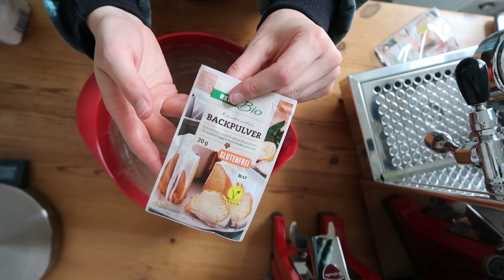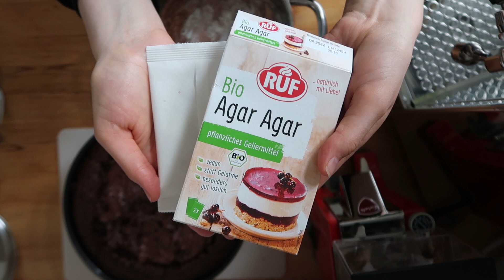Ich backe meinem Freund die fetteste vegane Geburtstagstorte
Eine vegane Schoko Torte backen - Ob ich das wohl hinkriege? :D

Den Podcast gibt es kostenlos bei Spotify, Apple Podcast / iTunes und Deezer :)

MEINE BÜCHER:
►✗Halt die Klappe, Kopf
►✗Wie ich aufhörte, perfekt sein zu wollen

✗ Meine Kamera
✗ Meine Vlogging-Kamera

Hi, ich bin Lisa! Auf meinem Kanal geht's unter anderem um Selbstexperimente, Nachhaltigkeit, Minimalismus, vegane Ernährung und Zero Waste. Neue Videos gibt's jeden Montag :)